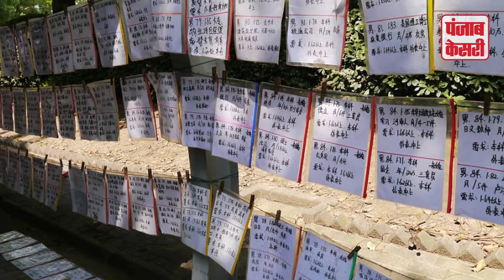FUN Fact: चीन में शादी के लिए लगता है रिश्तों का बाजार | PunjabKesari.Com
FUN Fact: क्या आप जानते है कि चीन में शादी के लिए लगता है रिश्तों का बाजार?